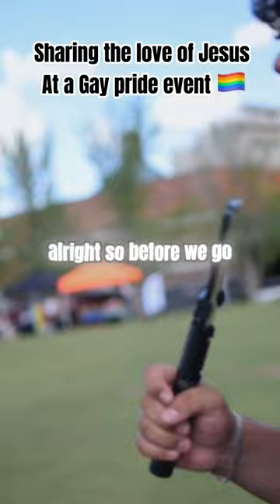jesus lgbtq pride jesuslovesyou love jesussaves viral shorts truth fy christian foryou